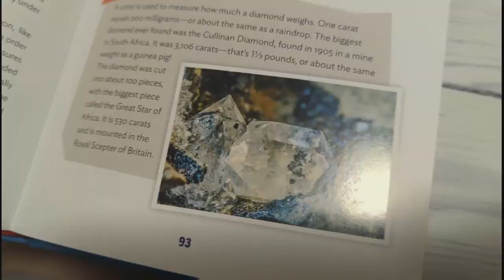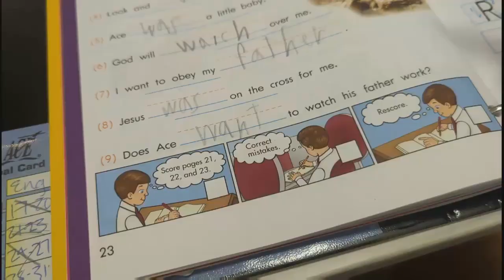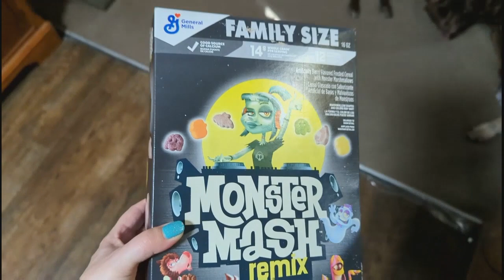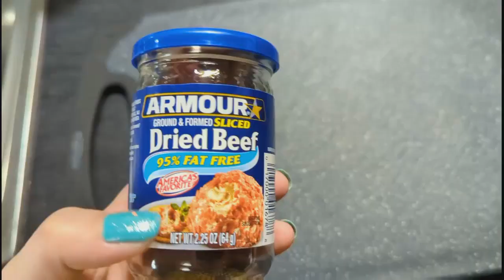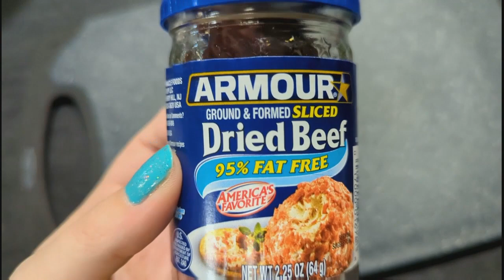GREAT DEPRESSION RECIPES • Wacky Cake and S.O.S • WHAT'S FOR DINNER & Dessert • Day in the Life Vlog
0:00 Intro
1:19 What's the Plan?
7:07 Wacky Cake
12:20 Last Minute Walmart Haul
14:51 What's for Dinner? - S.O.S.
16:15 Goodnight!

⭐Our Homeschool Wish List📝⭐

·tutorials
·recipes
·hauls
·cleaning motivation
·DIY ideas